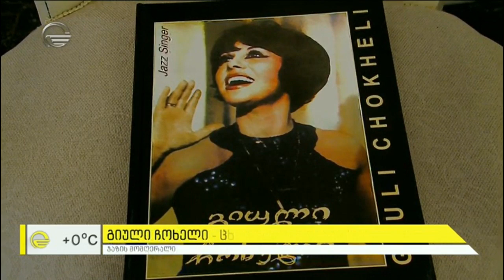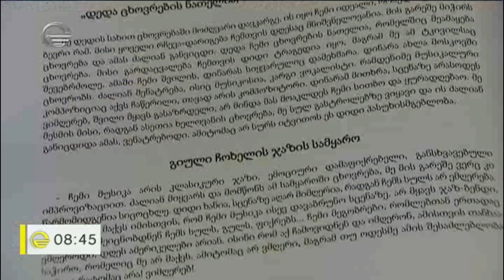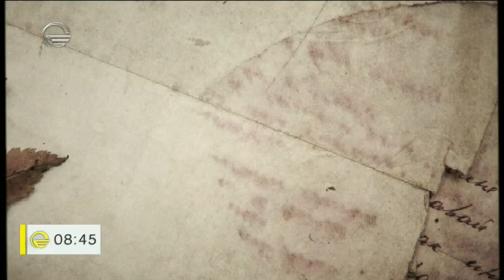გიული ჩოხელი - ცხოვრების გზა ჯაზის სიყვარულით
ჯაზ-მომღერალი ევროპის ესტრადის მომღერალთა საუკეთესო ხუთეულში მოხვდა.